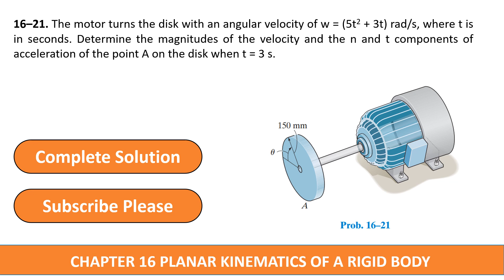16–21. The motor turns the disk with an angular velocity | Engineering Mechanics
Problem Statement
16–21. The motor turns the disk with an angular velocity
of WA = (5t2 + 3t) rad/s, where t is in seconds. Determine
the magnitudes of the velocity and the n and t components
of acceleration of the point A on the disk when t = 3 s.